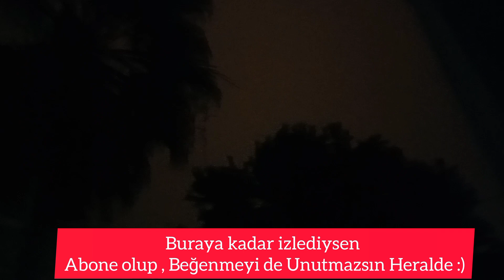Rahatlatan Yağmur Sesi / Uyku / Meditasyon / Huzur / ASMR Videoları